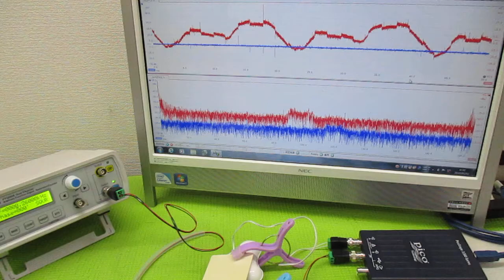音と超音波の組み合わせを利用した超音波制御技術